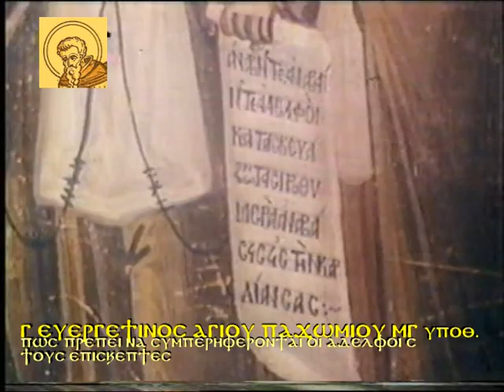Γ ΕΥΡΓΕΤΙΝΟΣ ΑΓΙΟΣ ΠΑΧΩΜΙΟΣ 33 λεπτα